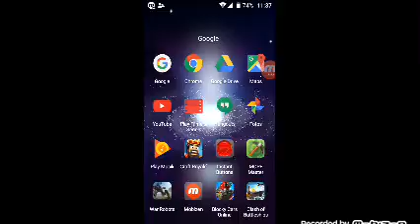27. August 2016